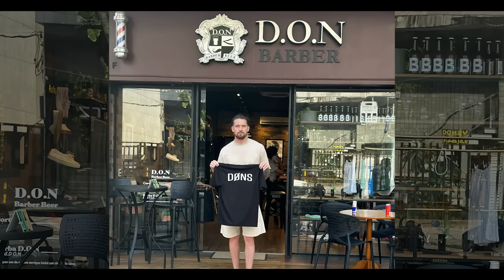SE DONS vs FARNBOROUGH | KENT CUP ROUND 1 | Sunday League Football